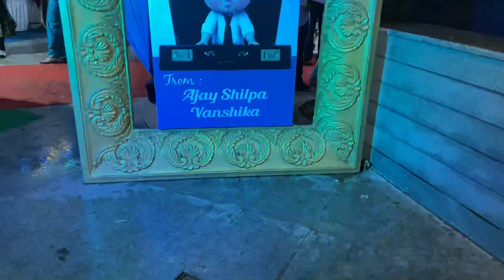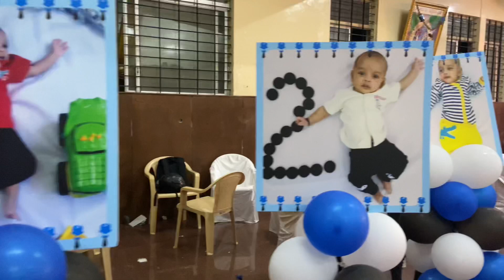I clicked 32 selfies with strangers in the party!!!!| Birthday party | Kannada vlog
Hello there,
Those who are new to the channel, let me just brief you about us.
Its us Akshay and Duely !!! the dance choreographers and trying to share our lovely moments of life together with you people through this platform.
We upload the videos related to our day to day life, travel, dance, fashion haul, challenges and our experiences. Please do watch our videos and let us know your opinion about it.
Also please do follow our page in Facebook - Akshay & Duely Vlogs
FOR SHOUTOUTS COMMENT AND ADD